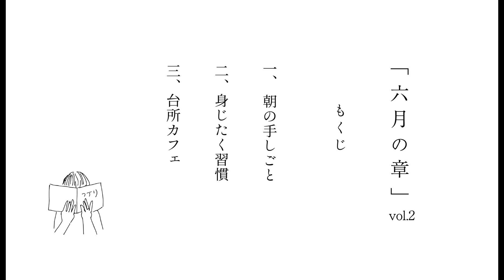｢6月.暮らしのvlog｣日常の朝｜身じたく習慣｜心ゆるむ台所カフェ Vlog｜Living in japan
こんにちは つづりです。
今日もご訪問 有り難うございます😌

前回仕込みました
梅とハーブとスパイスのシロップ
2週間ほどで完成しました。

とても美味しくて
今、第二弾を仕込みまして
そのレシピは

内にて
ご紹介させて頂きました。

台所でのほっとひと息
心ゆるむ甘いお菓子

今回は
慌ただしい日常。

家事をしながら その合間にも
簡単に焼けてしまう
「しっとり人参ケーキ」

梅雨のしっとりした空気感にも
ぴったりね。。と思いまして

材料と分量
下に記しております。

人参ケーキ（18㎝丸型）

卵                                          2個
きび砂糖                           150g
人参                                   200g
油                                       100g
小麦粉                               160g
重曹                                  小匙1
ベーキングパウダー      小匙1
シナモン                      小匙1/2

∴卵、きび砂糖、油を加え
    もったりするまで混ぜたところへ
    すりおろした人参を混ぜ合わせ

    そこへ
    纏めてふるいにかけた粉類を
    混ぜ合わせ
    出来上がった生地を型に流します。

    180°に余熱したオーブンにて
    40分程度焼いたら完成です。